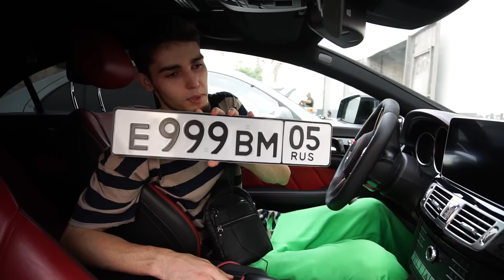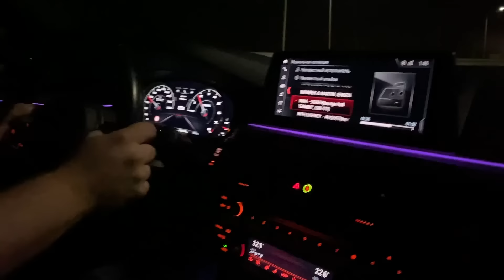ЗЛОЙ CLS 63S AMG ПРОТИВ M5 F90 COMPETITION! МЕРСЕДЕС 1000+ ЛС!